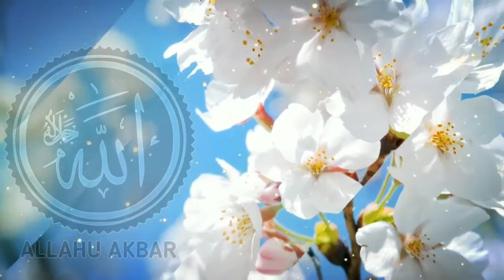✔️КОРАН успокаивающий 💓Душу 💓 Сура Аль Мутаффифин Мухаммед Аль Мукит Beautif